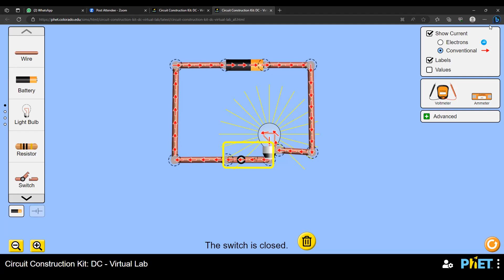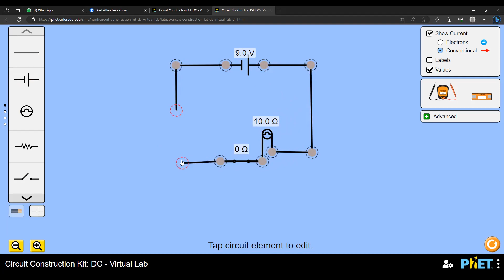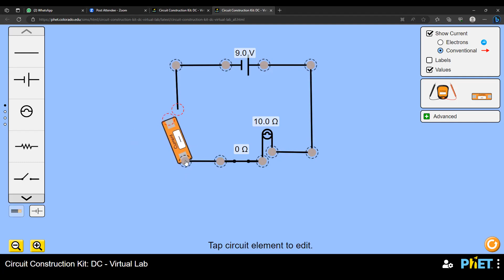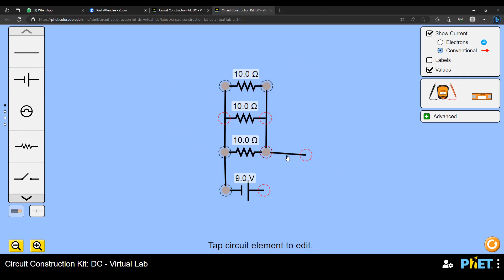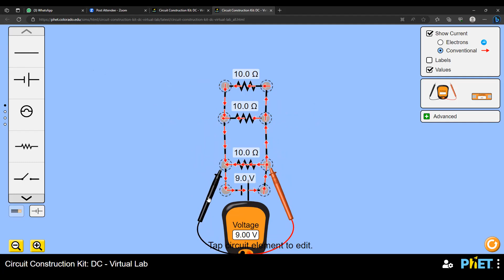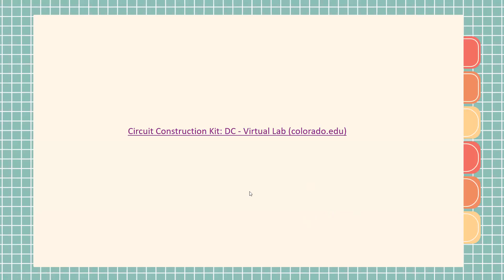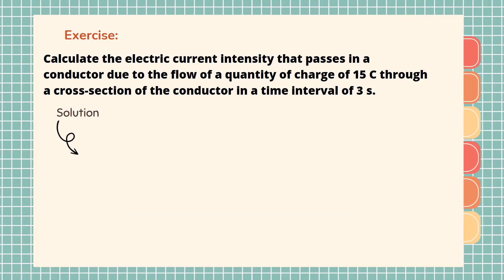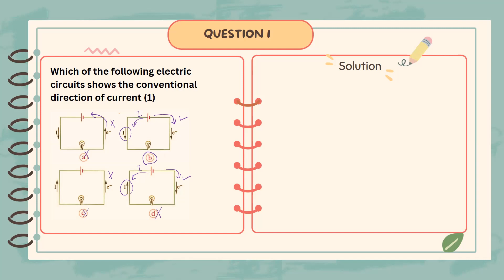فيزيكس للصف الثالث الثانوى الجزء الثاني